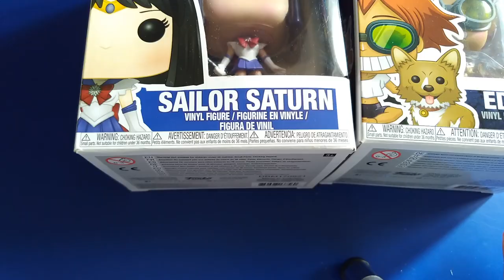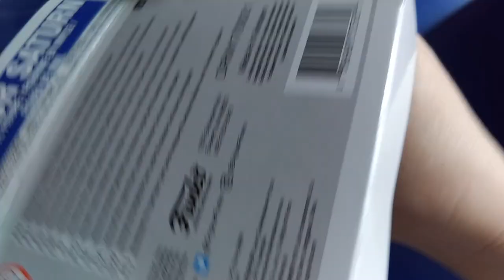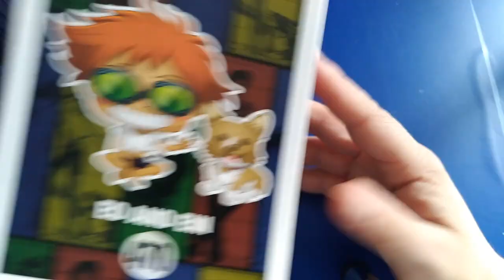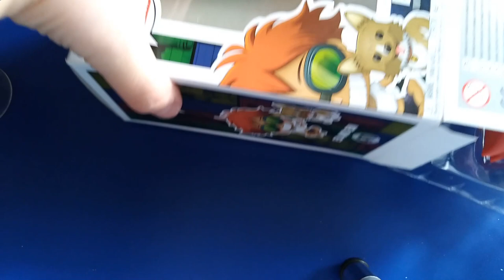Funko POP! - Sailor Saturn, Ed e Ein